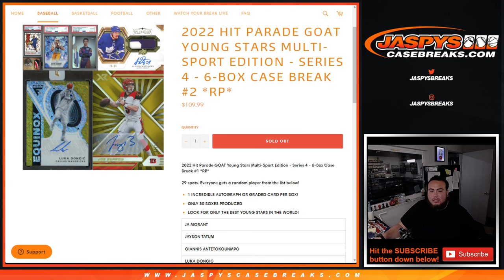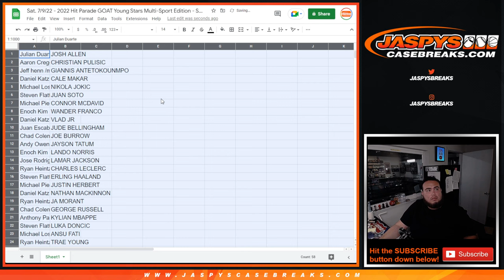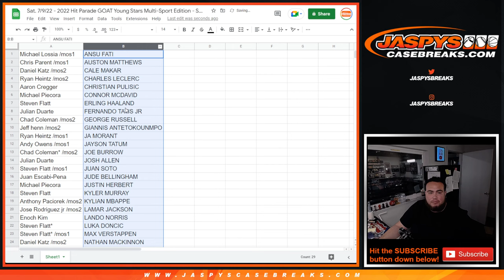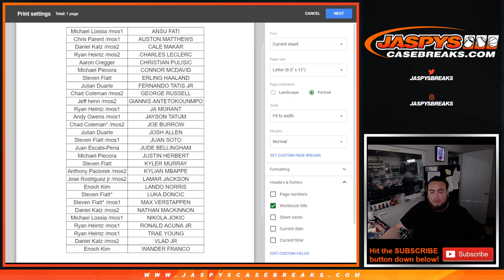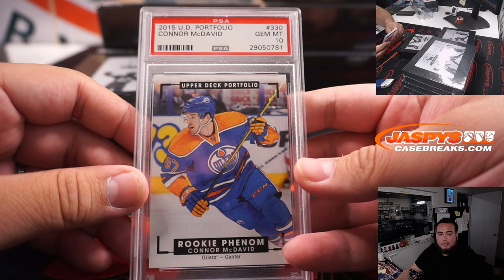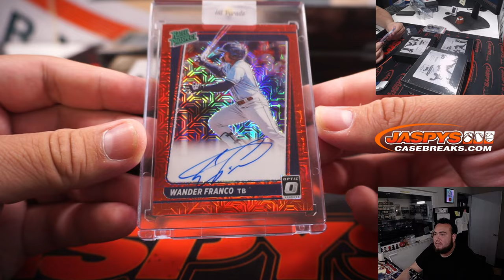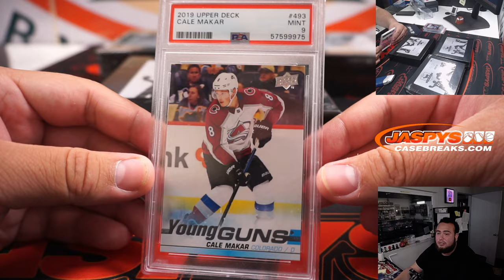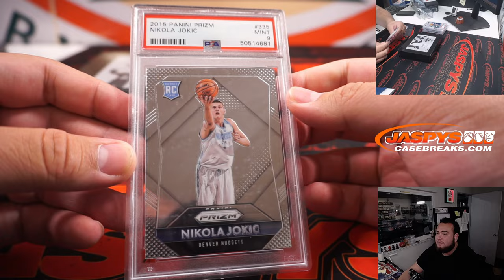Sat. 7/9/22 - 2022 Hit Parade GOAT Young Stars Multi-Sport Edition - Series 4 - 6-Box Case #2 *RP*